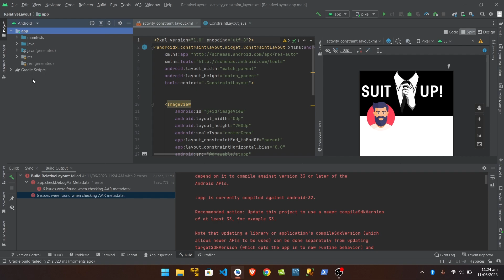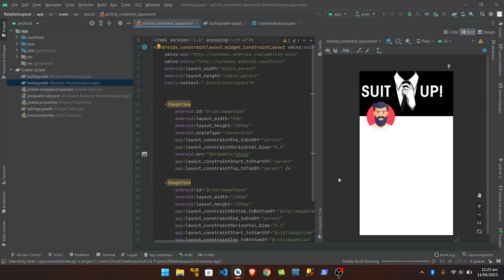How to fix CompileSdk version in Android Studio